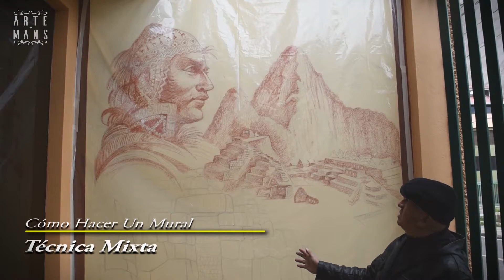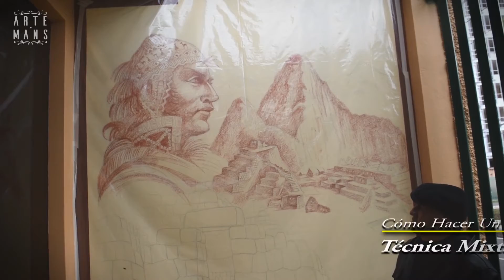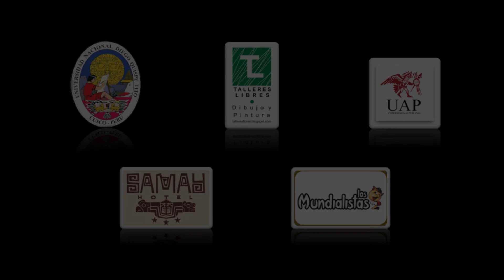Cómo hacer un mural - TÉCNICA MIXTA - David Mejía Solís - ARTE MANS.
Ramiro David Mejía Solís
ARTISTA PLÁSTICO

CUSCO - PERÚ